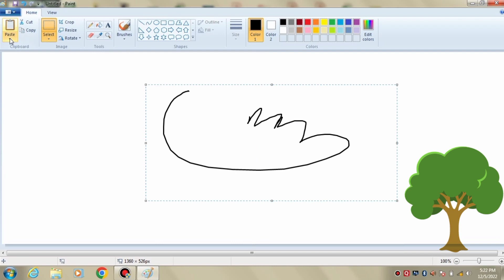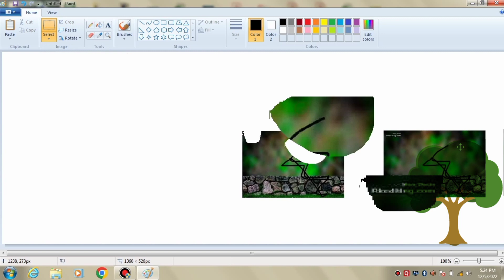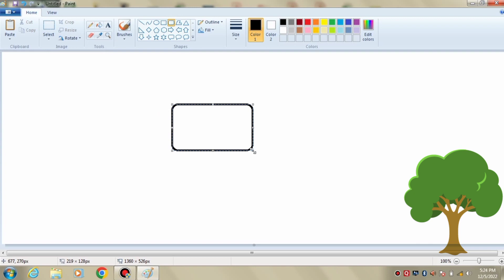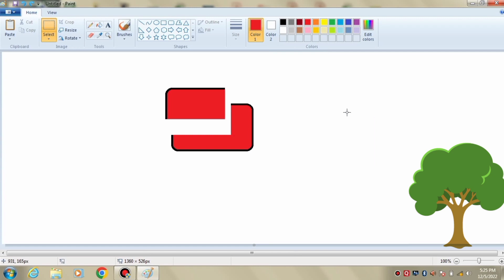Clipboard and image Menu in Ms Paint, explain in hindi 2022(@Irfancomputercenter )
This video provide you knowledge about two menu of MS paint that is Clipboard and image menu. and this video also show you how to use Clipboard and image menu while drawing,

यह वीडियो आपको एमएस पेंट के दो मेनू क्लिपबोर्ड और इमेज मेनू के बारे में जानकारी प्रदान करता है। और यह वीडियो आपको यह भी दिखाता है कि ड्राइंग करते समय क्लिपबोर्ड और इमेज मेनू का उपयोग कैसे करें, उदाहरण: - कमल ड्रा है
Main four option in file menu in MS paint explain video

About clipboard and Image menu in MS paint
At starting there is explanation with example on clipboard menu. In clipboard   menu you will find mainly three option cut, copy and paste. to this option we use to edit image while drawing in MS paint. Use of "cut"  To this option we use to cut unwanted created image in MS paint page. it short is "ctrl+X" "Copy" To this option we use to duplicate of existing image. it shortcut is "ctrl+C" "Paste" Paste is nothing but only one step ahead of "Copy" option. it shortcut is "ctrl+V"
 In second you will know about image menu. In image menu you will find mainly four option select. crop, Resize  and Rotate. "Select" option in the select option you will find different type of select option such as rectangular selection, free from selection. select all and transparent selection. simply selection option is use to select any image. "Crop" To this option we use to crop any specific image on MS paint page.  "Resize" to this option we use to make change in image size. "Rotate" to this option we use to rotate any image. left, right, vertical and horizontal.

MS Paint में Clipboard और Image मेनू के बारे में
प्रारंभ में Clipboard menu पर उदाहरण के साथ स्पष्टीकरण है। क्लिपबोर्ड मेनू में आपको मुख्य रूप से तीन विकल्प कट, कॉपी और पेस्ट मिलेंगे। इस विकल्प के लिए हम MS Paint में ड्राइंग करते समय Image को संपादित करने के लिए उपयोग करते हैं। "Cut" का उपयोग इस विकल्प के लिए हम एमएस पेंट पेज में अवांछित बनाई गई छवि को काटने के लिए उपयोग करते हैं। यह shortcut  है "ctrl+X" "Copy" इस विकल्प के लिए हम मौजूदा छवि की नकल करने के लिए उपयोग करते हैं। इसका shortcut "ctrl+C" है "Paste" पेस्ट कुछ और नहीं बल्कि "कॉपी" विकल्प से केवल एक कदम आगे है। इसका shortcut "ctrl+V" है
 सेकंड में आपको इमेज मेन्यू के बारे में पता चल जाएगा। इमेज मेन्यू में आपको मुख्य रूप से चार विकल्प है । select, crop, Resize and Rotate.  "Select option" विकल्प आपको विभिन्न प्रकार के चयन विकल्प मिलेंगे जैसे आयताकार चयन, चयन से मुक्त। सभी और पारदर्शी चयन का चयन करें। किसी भी छवि का चयन करने के लिए बस चयन विकल्प का उपयोग किया जाता है। "क्रॉप" इस विकल्प के लिए हम एमएस पेंट पेज पर किसी विशिष्ट छवि को क्रॉप करने के लिए उपयोग करते हैं। "Resize" इस विकल्प में हम छवि आकार में परिवर्तन करने के लिए उपयोग करते हैं। "Rotate" इस विकल्प में हम किसी भी छवि को घुमाने के लिए उपयोग करते हैं। बाएँ, दाएँ, लंबवत और क्षैतिज।

About
this is the YouTube channel Irfan  computer center, where you will find videos on computer related things such as:- Irfan  computer center  technology, computer tutorial, computer course, computer tips and tricks and how to solve